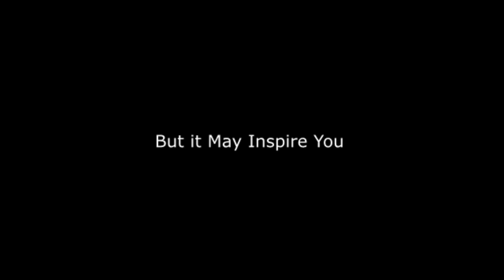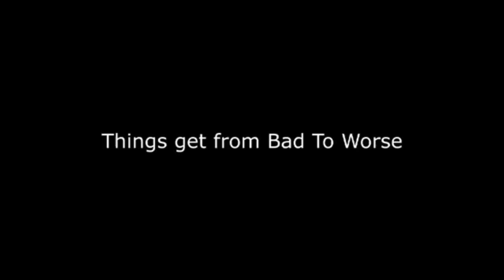Junior Documentary Opening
Junior Hart's true life Story of when he was broke.